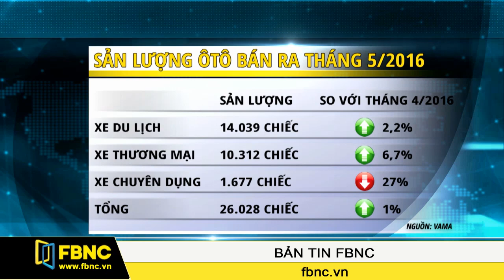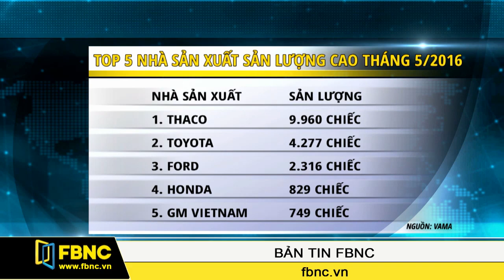FBNC - Thị trường ôtô tháng 5: Phong độ ổn định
Với doanh số bán ra hơn 26 ngàn chiếc, thị trường ôtô tháng 5 vừa qua tiếp tục giữ vững phong độ ổn định ở mức cao và tăng trưởng đến 45% so với tháng 5 năm 2015. Đây là số liệu vừa được Hiệp hội các nhà sản xuất ôtô Việt Nam (VAMA) mới công bố.